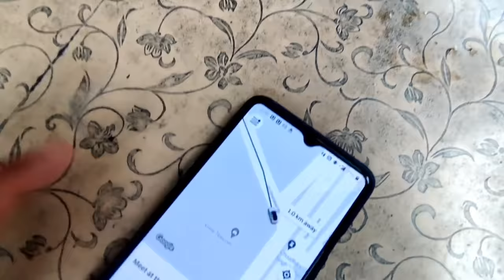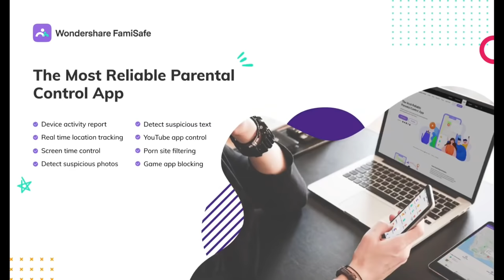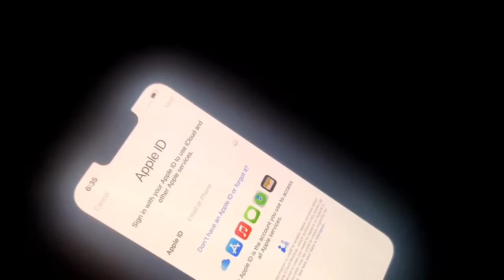Finally ! Bought New IPhone 13 Pro🔥